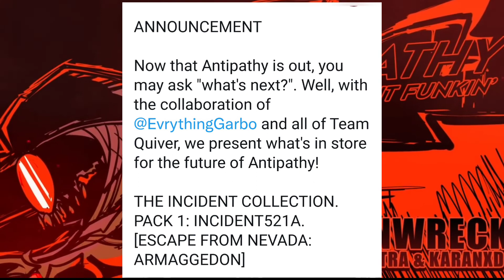fnf antipathy dlc pack peaks